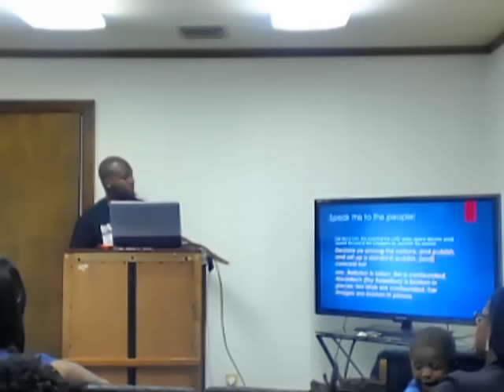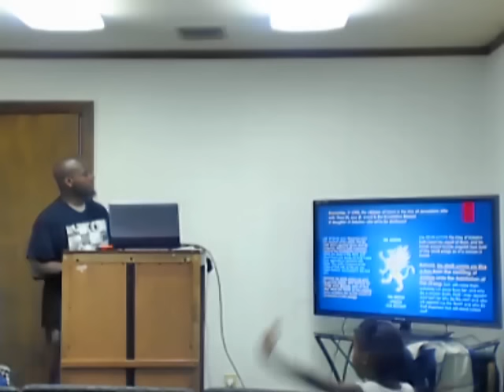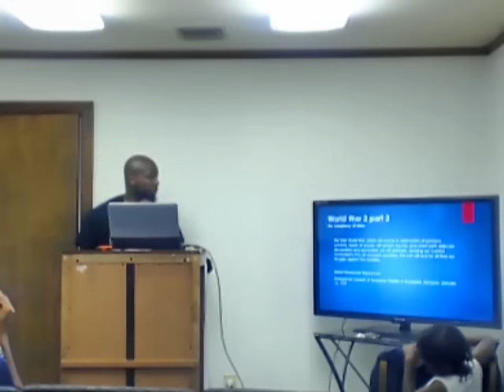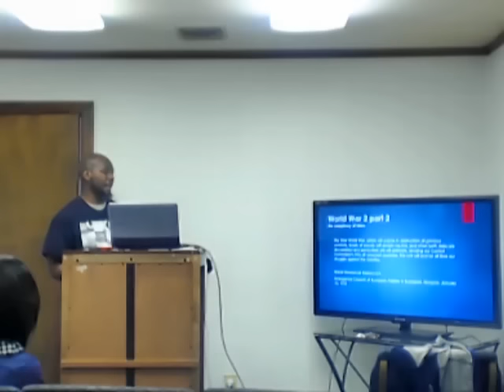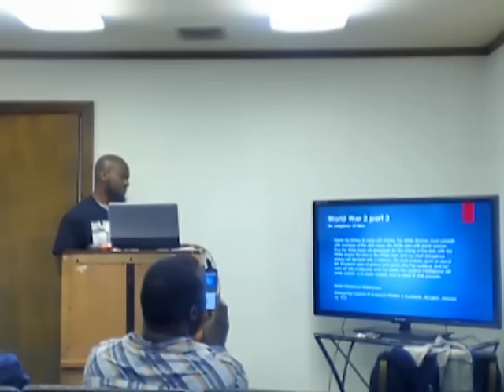Babylon in Prophecy "The Fall of Amerikka" - Pastor Joshua Cullins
My brother blew us away with this teaching, one of the best presentation i heard on babylon and america!!! A Must watch!